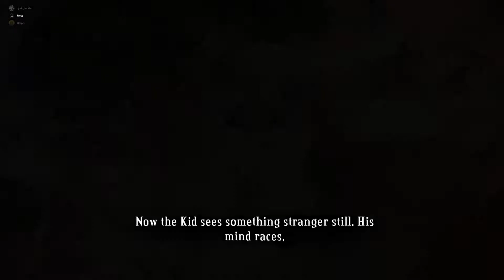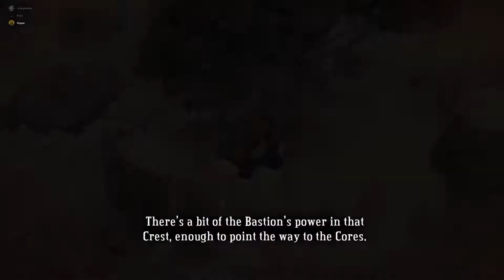Bastion Kickoff Event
To celebrate Bastion, the crew decides to do a live let's play with Klipper at the helm. What's better than the Narrator in Bastion? Frost and Cynic narrating along side!